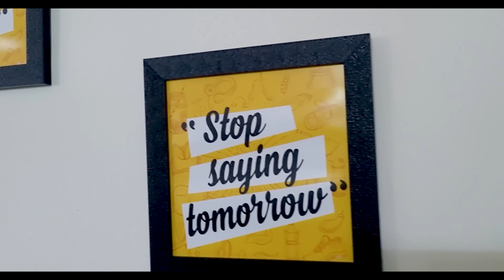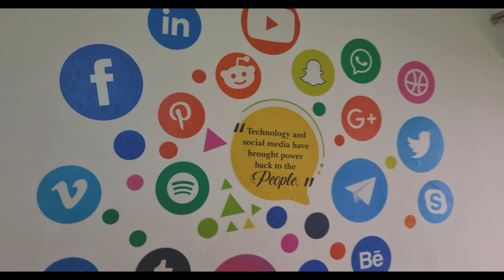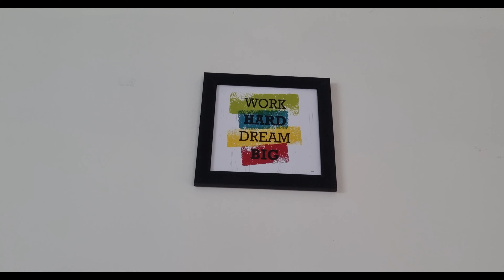ഒരു സ്റ്റാർട്ടപ്പ് കഥ Our Office in Trivandrum, Startup Vlog, Startup Journey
Office Tour, a humble beginning..